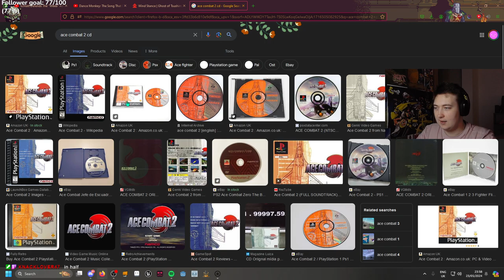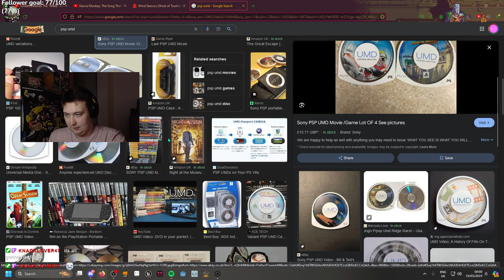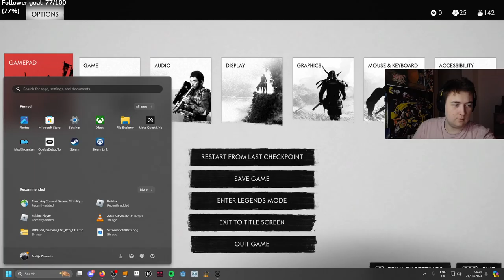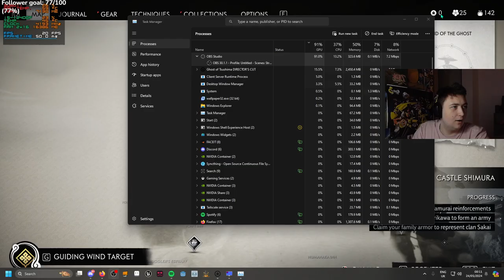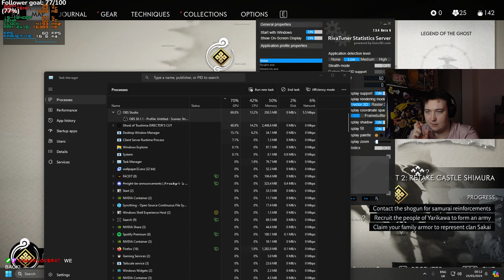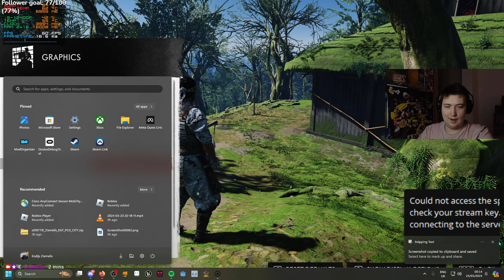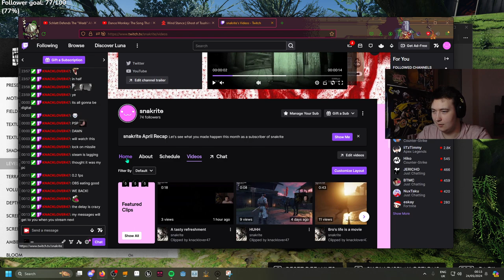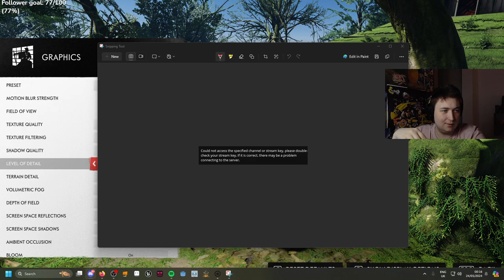Spears and Brutes.... | Ghost of Tsushima | snakriteVODS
why are spear enemies so hard...